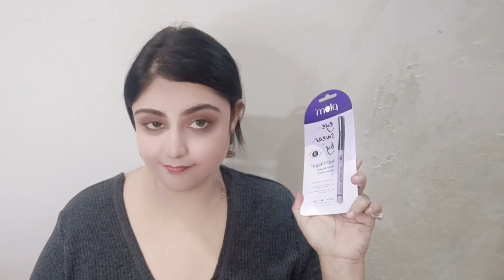simple Indian makeup for beginners | makeup tutorial 2023 | republic day makeup look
the great Indian republic day sale is going live  from 15th of January on Amazon

Lakme 9to5 blush

Lakme  cc creme

sugar wonder woman face pallate

plum eye swear by Kohl  kajal

belora paris world matte lipstick
(viva magenta)

swiss beauty drop & glow  liquid Highlighter